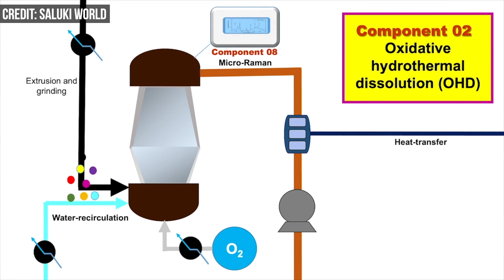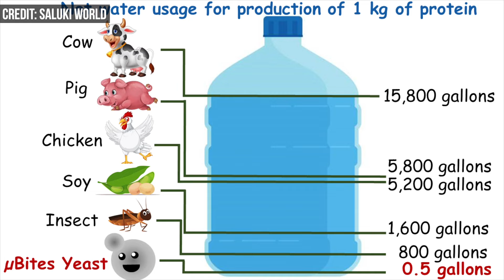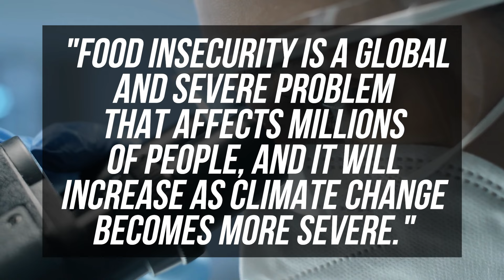These Edible 3D-Printed Cookies Are Made of Plastic Waste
Researchers at Southern Illinois University Carbondale have come up with a way to make 3D-printed food out of plastic waste. They call them µBites (microbites), and they could be the innovative answer to global problems over waste plastic and food scarcity.